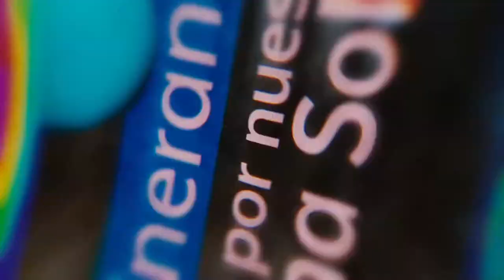Un dron por muestra "Astro Itinerante" en La Ligua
Una experiencia de realidad virtual donde es posible conocer las constelaciones de una forma única y varios módulos interactivos que permiten experimentar con el Sistema Solar, son las novedades que llevará el Museo Interactivo Mirador (MIM) a Cecrea La ligua del Ministerio de las Culturas, las Artes y el Patrimonio.

Se trata de su más reciente exposición interactiva “Astro Itinerante, un viaje por nuestro Sistema Solar”, que se instalará en La Ligua desde el 10 al 23 de diciembre, para ser visitada por familias, estudiantes y personas de todas las edades interesadas en aprender en forma interactiva sobre el Universo y en particular, del Sistema Solar.

Esta muestra itinerante está constituida por una serie de módulos y paneles gráficos informativos que tienen como objetivo conocer de forma interactiva el “vecindario galáctico” en que está inserto nuestro planeta, mediante tres aspectos centrales: su diversidad, inmensidad y dinamismo.

Otra novedad de la muestra es que incorpora una experiencia de realidad virtual sobre las constelaciones, que para asombrar a los visitantes de regiones con esta nueva tecnología y con contenido astronómico educativo.